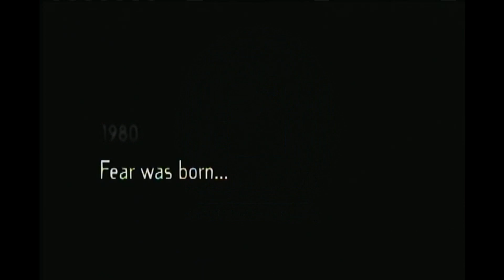Trailers from Willard 2003 DVD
Seen on the Fullscreen side of the DVD

Trailers Included:
Critters